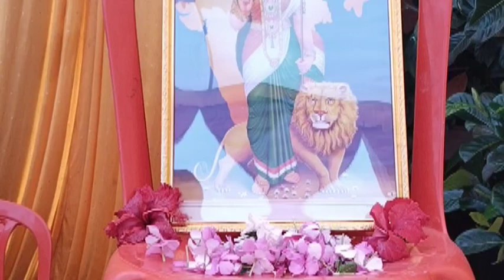मेरा भारत महान मेरे देश की धरती सोना उगले उगले हीरे मोती video vlogs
juhi vishwakarma vlogs